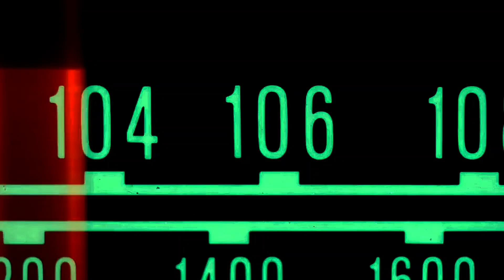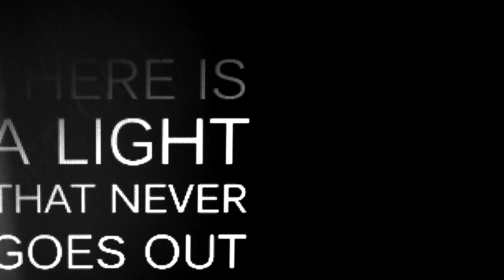Does Light Have An Infinite Lifetime?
The video explores the lifespan of photons, addressing whether they die or transform into other particles. The question ties into the discovery of the expanding universe, first suggested by Vesto Slipher's observation of redshifting light from distant galaxies. Redshifting, caused by the universe’s expansion, stretches the wavelength of light, lowering its energy.

An alternative theory, the "tired light hypothesis" by Fritz Zwicky, posited that photons lose energy by colliding with particles in space. However, this theory was falsified by observations that light at all wavelengths redshifts equally and distant objects remain sharp rather than blurred.

The article also discusses possible photon interactions, such as scattering or converting into other particles through collisions. Photons could be absorbed by black holes but would be emitted again via Hawking radiation. Despite cosmic redshift stretching their wavelengths over time, photons may never completely die, due to the continual creation of new photons, especially in a universe with dark energy. This ensures that photon energy density never reaches zero.